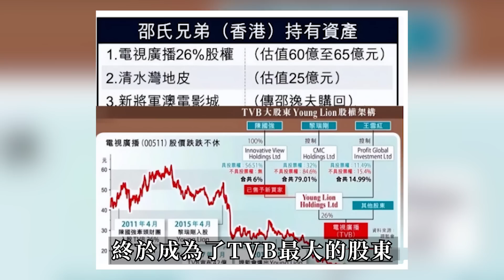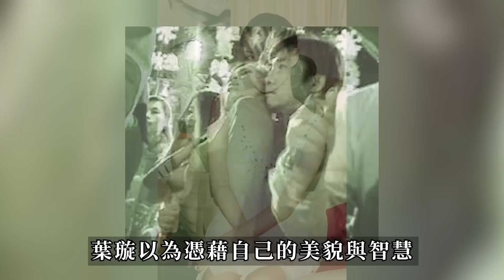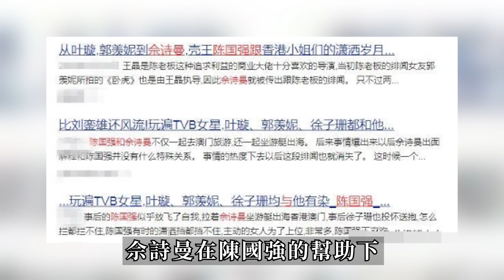炸了！TVB有史以來最大醜聞曝光！港姐、視后無一倖免，牽扯超17位！佘詩曼、鍾嘉欣等人全是受’害者，背後更是牽出一系列難以啟齒的猛料！【三言两娱】